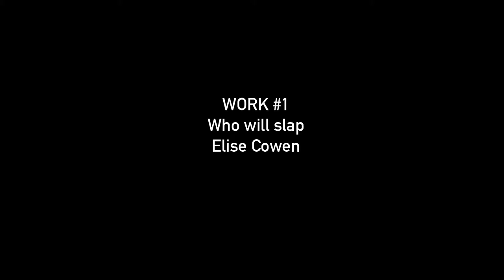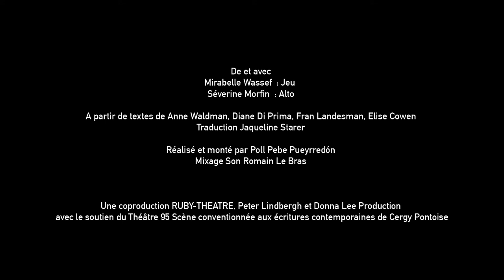RUBY-THEATRE RISE UP ! "Who will slap" Elise Cowen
RUBY-THEATRE RISE UP !
"Who will slap" Elise Cowen

De et avec
Mirabelle Wassef  : Jeu
Séverine Morfin  : Alto

A partir de textes de Anne Waldman, Diane Di Prima, Fran Landesman, Elise Cowen
Traduction Jaqueline Starer

Réalisé et monté par Poll Pebe Pueyrredón
Mixage Son Romain Le Bras

Une coproduction RUBY-THEATRE, Peter Lindbergh et Donna Lee Production avec le soutien du Théâtre 95 Scène conventionnée aux écritures contemporaines de Cergy Pontoise.